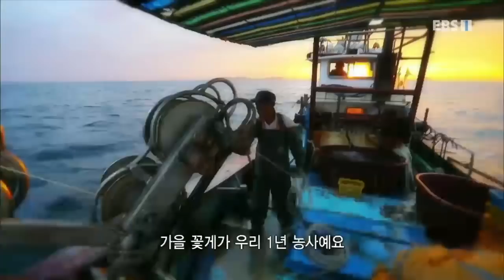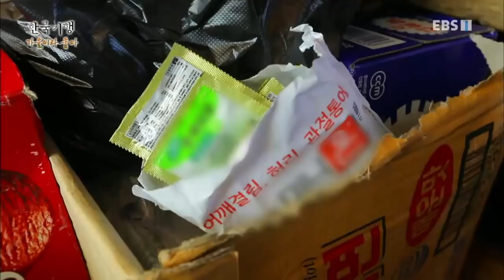한국기행 - Korea travel_가을이라 좋아 1부 인생은 꽃게 맛_#001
공식 홈페이지 가을이라 좋아 1부 인생은 꽃게 맛,